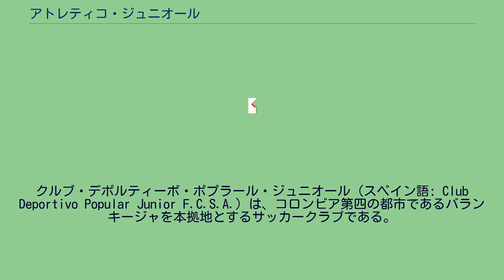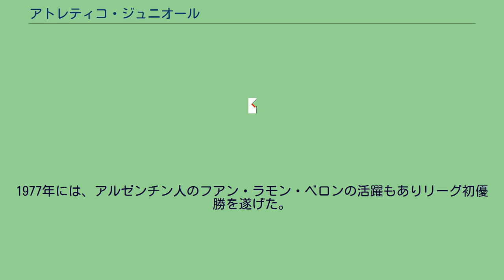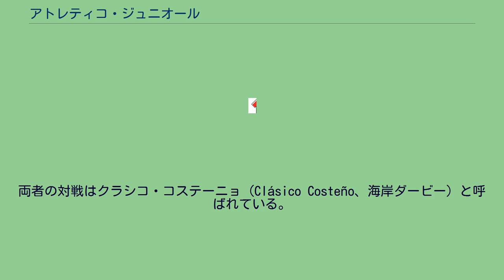アトレティコ・ジュニオール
クルブ・デポルティーボ・ポプラール・ジュニオール（スペイン語: Club Deportivo Popular Junior F.C.S.A.）は、コロンビア第四の都市であるバランキージャを本拠地とするサッカークラブである。
一般的には、2017年まで用いられていた名称であるアトレティコ・ジュニオール、都市名を加えたジュニオール・バランキージャ、または単にジュニオールと呼ばれる。
1924年8月7日に創設。
コロンビアで3番目に古いサッカークラブとされている。
1926年、地域リーグのリーガ・デ・フトボル・デル・アトランティコ（Liga de Fútbol del Atlántico）3部リーグに参加。
3年後の1929年には1部リーグに昇格し、1932年に初優勝を遂げた。
1948年、この年から始まった国内プロサッカーリーグに参加。
初年度はインデペンディエンテ・サンタフェに次ぐ2位であった。
1970年は、1948年以来のリーグ2位となり、初めてコパ・リベルタドーレス出場権を獲得。
1977年には、アルゼンチン人のフアン・ラモン・ベロンの活躍もありリーグ初優勝を遂げた。
1990年代にはコロンビア代表カルロス・バルデラマを中心とした黄金時代を迎え、3年間で2回のリーグ優勝を経験した。
コパ・リベルタドーレスには1971年に初出場を果たした。
同大会には2019年までに15回出場しており、最高位は1994年のベスト4である。
ジュニオールのライバルは、バランキージャと同じくカリブ海に面したサンタ・マルタを本拠地とするウニオン・マグダレナである。
両者の対戦はクラシコ・コステーニョ（Clásico Costeño、海岸ダービー）と呼ばれている。